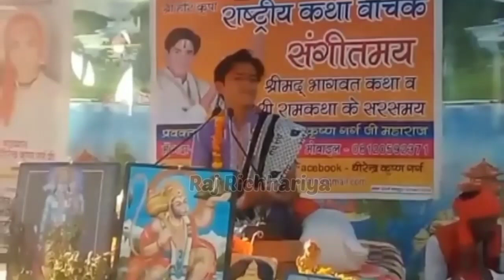देखिये बागेश्वर धाम सरकार शुरुआत में कैसे करते थे कथा || bageshwardhamsarkar katha first vidio